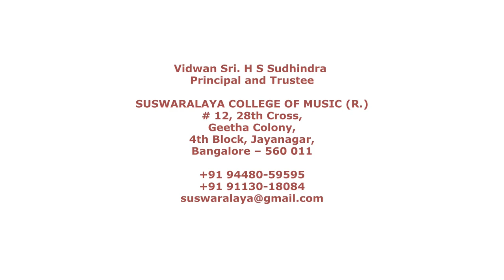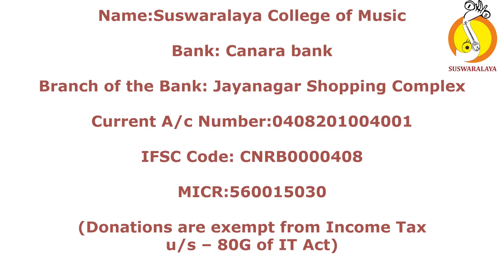1 PRASANNA GANAPATE BAHUDARI ROOPAKA MYSORE T CHOWDAIAH